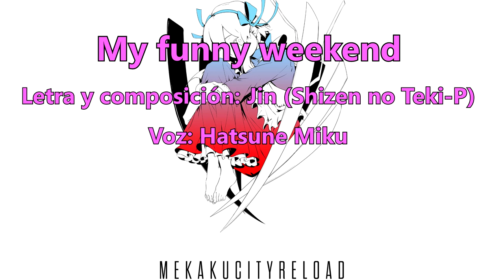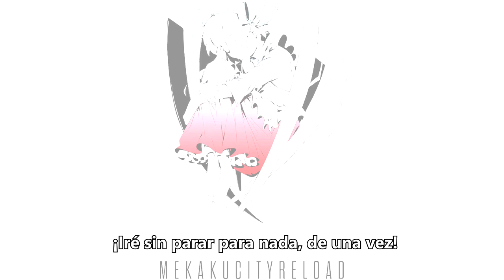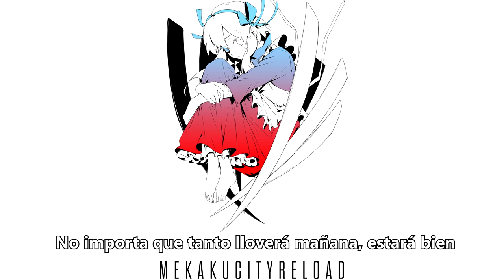[EspSub] MekakucityReload - My Funny Weekend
Canción/Pista 04 del álbum MekakucityReload
マイファニーウィークエンド
My funny Weekend
Mi fin de semana divertido

"La historia sobre una mirada benevolente"

Creo que la canción trata sobre Hiyori, razón por la que puse letra rosada como título :). Base el hecho con la imágen de la traducción que hay en el vídeo del que me basé.

Información básica de la canción:
Letra y Composición: Jin (Shizen no Teki-P)
Ilustración y Vídeo: Sidu (しづ)
Voz: Hatsune Miku
Arreglos y directores de sonido: Jin y Hideyuki Gushimiyagi

Sub: Yo (RannFreez)

Por supuesto, yo la traduje al español

Toda la ilustracion, la letra original de la canción en el vídeo y los vídeos usados en el mismo son completamente pertenecientes a sus respectivos dueños. De otra manera, este vídeo es perteneciente a Edword Records, lo único mío es la presencia de subtíitulos.

Solo quiero que la gente sepa la letra en español y que sepa como son las canciones para las personas que no lo saben o que sea más accesible a la comunidad latinoamericana. Aún asi, si me es pedido tirar el vídeo por copyright, lo tendré que hacer.